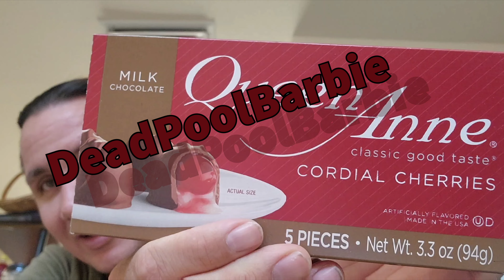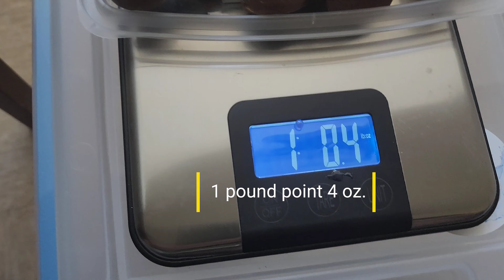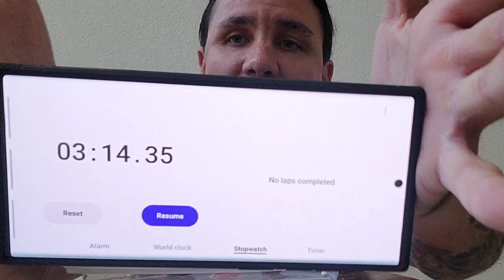How fast can you eat 1 pound Queen Anne Cordial Cherries.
challenge 1 pound of cordial cherries

fan mail something to review even a letter.

DeadPoolBarbie

USPS
DeadPoolBarbie or David
P.O.B0X 33243

FEDEX -UPS
DeadPoolBarbie or David
2449 N Tenaya Way #33243